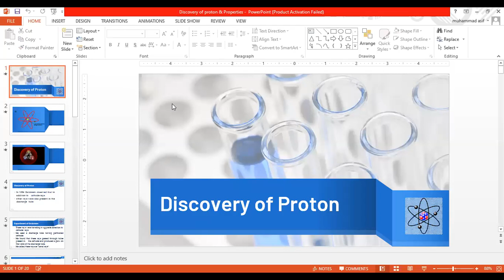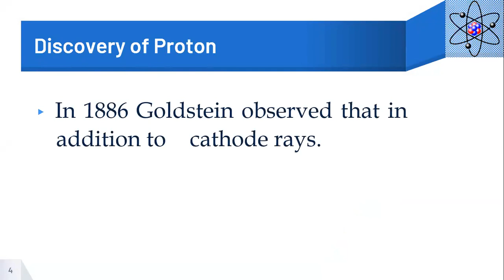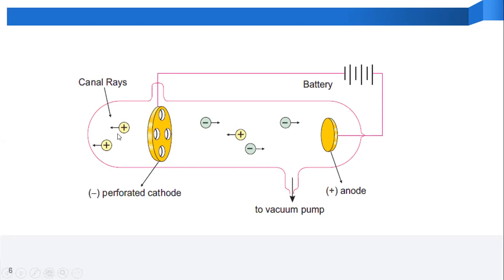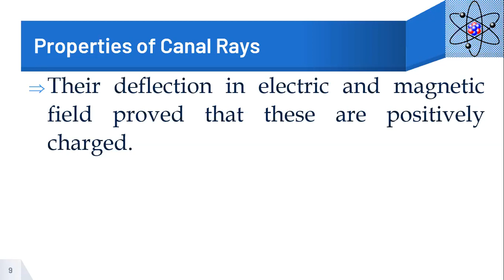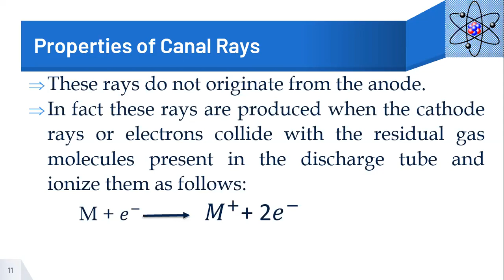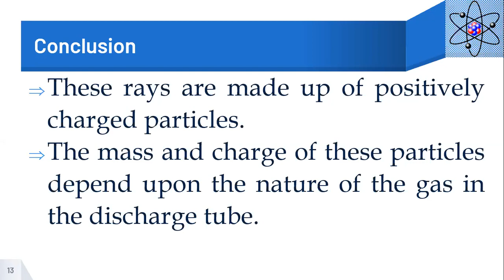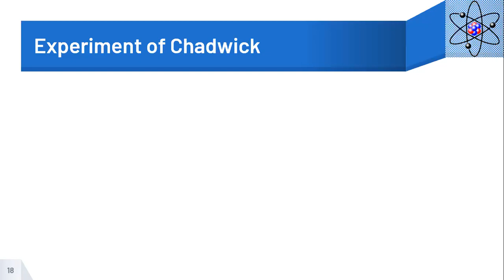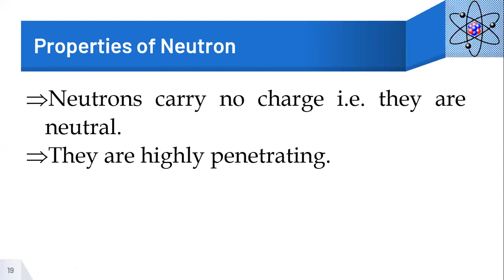Discovery of proton & neutron & their Properties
Le. No. 2|| Chapter 2 || Chemistry Class 9|| Discovery of proton and neutron and their properties